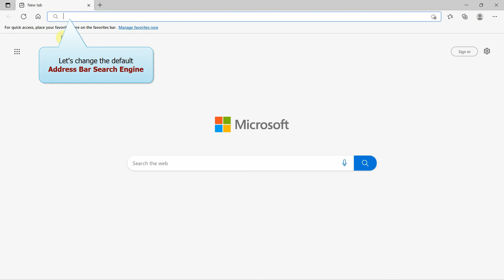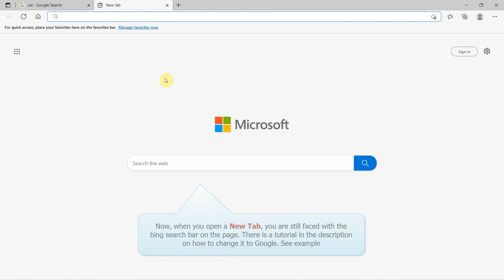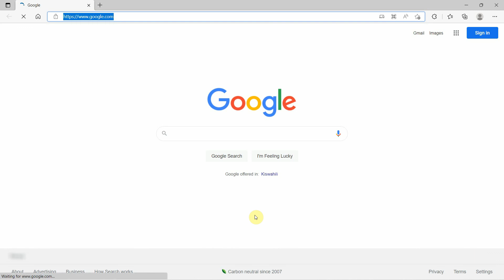Microsoft Edge - How to Change the Default Search Engine From Bing to Google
Change the Default Search Engine From Bing to Google on Microsoft Edge: This is a tutorial on how to change the default Microsoft Edge search engine from Bing to Google.